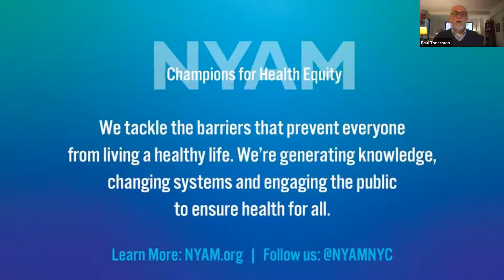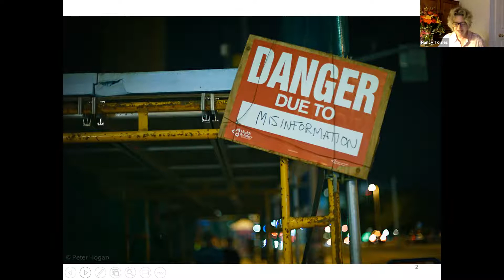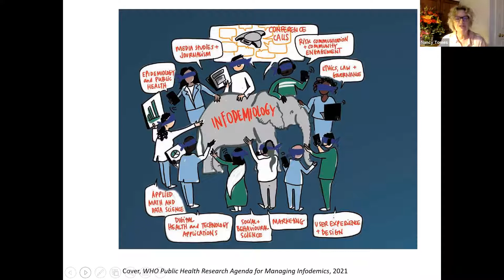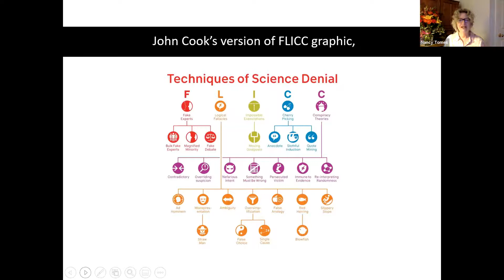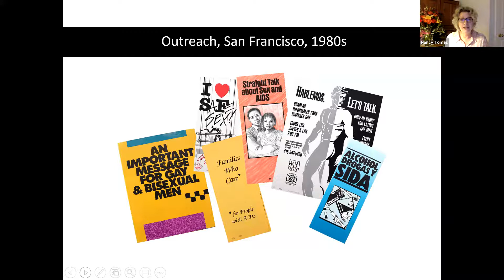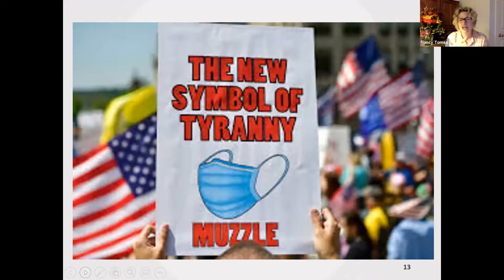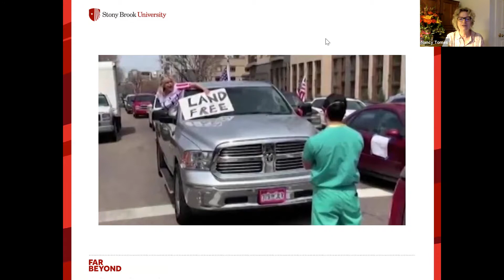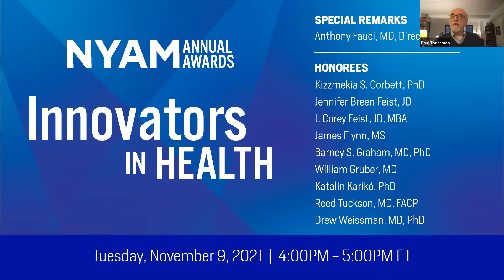The Lilianna Sauter Lecture: Managing the Modern “Infodemic”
On October 26, 2021, as part of the NYAM Library’s History of Medicine series, this talk from Nancy Tomes, PhD, of SUNY provided historical perspective on the role of new digital media in spreading false and misleading information about COVID-19. She contextualized today’s infodemic within the intertwined histories of epidemics, public health preparedness, mass media, risk communication, and “information revolutions,” in hopes of better understanding the distrust of information that poses such a challenge to public health efforts today.